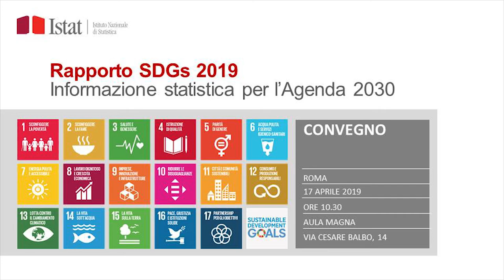Le informazioni statistiche per l'Agenda 2030 in Italia. Gian Carlo Blangiardo Presidente Istat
Lo sviluppo sostenibile indica una situazione in cui si cresce nel rispetto di certe regole. Gli indicatori ne facilitano sicuramente l’analisi e danno il quadro delle dimensioni del cambiamento aiutando a comprendere di quanto ci si avvicini alla crescita sostenibile.